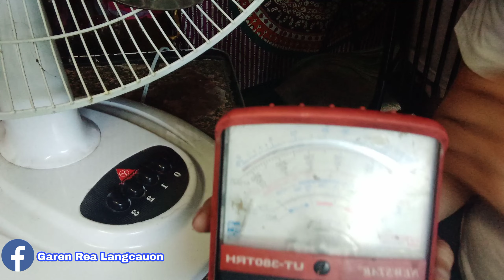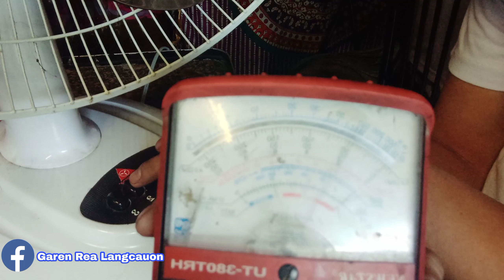REPAIR HANABISHI DESK FAN